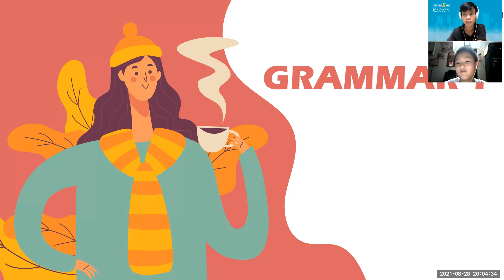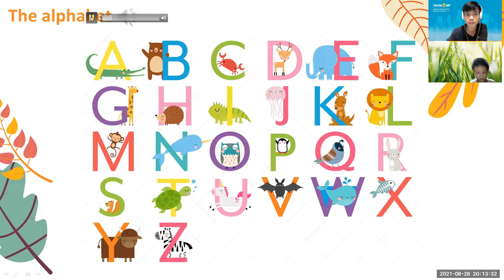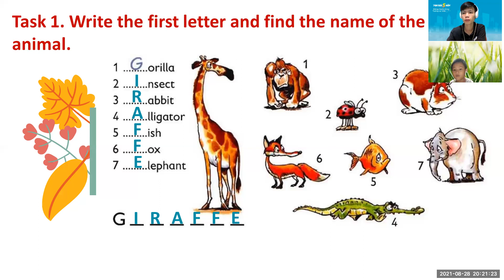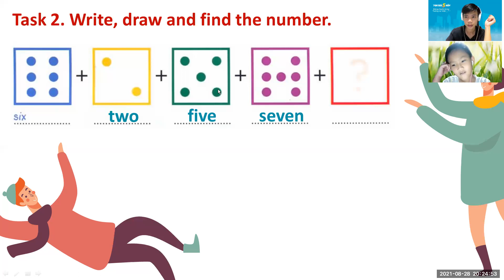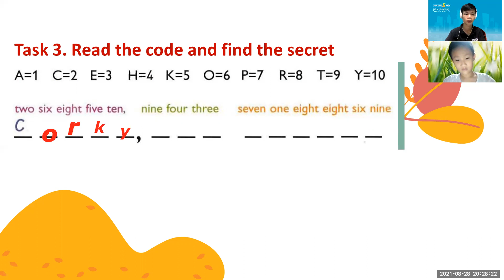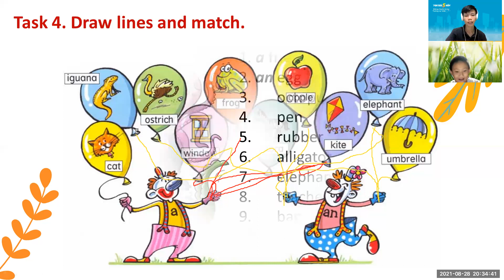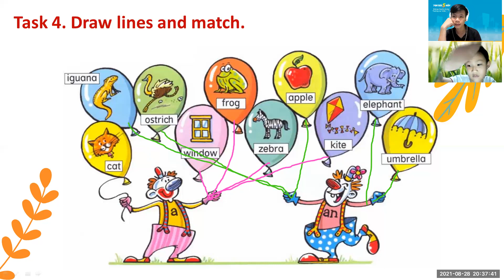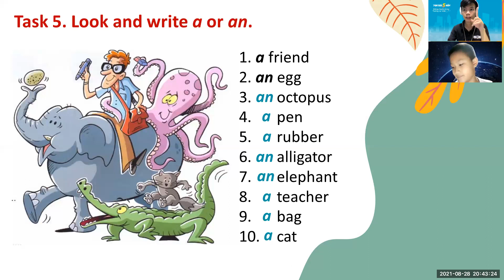PK2104047 - 28/08 - NEW GRAMMAR TIME 1 - Unit 0 - Welcome to grammar time